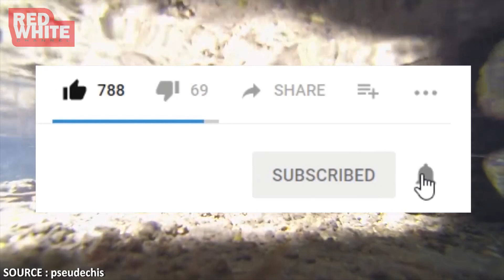KING KOBRA DAN PITON BERTARUNG SIAPAKAH YANG AKAN MENANG ???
Ular merupakan reptil yang persebarannya paling luas di seluruh dunia. Spesies ular yang ada di seluruh dunia berjumlah sekitar 2.900 spesies, itu terdiri dari 375 spesies ular berbisa dan sisanya adalah ular tidak berbisa. Diantara banyaknya spesies ular tersebut ada king kobra dan piton. Keduanya memiliki khas masing-masing dimana king cobra memiliki bisa yang sangat mematikan dan piton merupakan ular dengan lilitan yang sangat kuat dan mematikan. Nah bagaimana jika kedua ular tersebut bertemu dan bertarung satu sama lain dan siapakah pemenangnya ?. Mari simak penjelasan berikut ini.